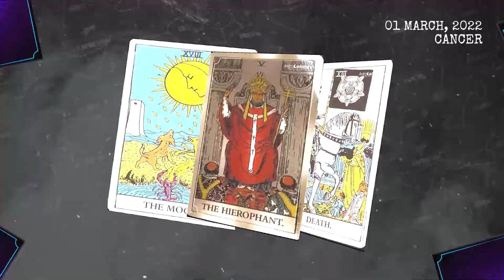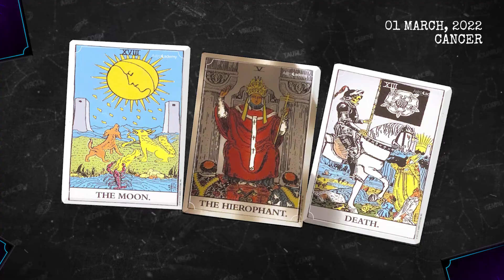CANCER ♋❤ WHY THIS IS ALL HAPPENING AND WHAT IS TO COME WILL SHOCK YOU ❤️ LOVE READING MARCH 2022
Cancer Tarot For Today, Horoscope March 1 2022,
Daily Tarot horoscope Cancer March 1 2022,
Horoscope Tarot Cancer March 1 2022,

What are Cancer like in love?,
What signs are compatible with Cancer?,
What are the dates for Cancer?,
What are Cancer good at sexually?,
Why are Cancer so cold?,
Cancer horoscope tomorrow for students,
today's love astrology for Cancer and libra,
today's love astrology for Cancer and libra monthly love horoscope Cancer
Cancer love horoscope June 2022
Cancer,
Cancer daily horoscope today,
Cancer daily tarot reading today,
Cancer  March 1 2022,
Cancer March 1,
Cancer horoscope March 1 2022,
Cancer today's horoscope March 1 2022,
today's horoscope Cancer March 1 2022,
daily horoscope,
Cancer horoscope for today,
free horoscope,
horoscope,
today's horoscope,
vanessa somuayina,
Cancer today,
lucky,
2022,
Cancer horoscope,
horoscope for today,
Cancer tarot,
Cancer daily horoscope,
tarot,
love,
Cancer daily horoscope,
horoscope today Cancer,
horoscope for today Cancer,
horoscope today,